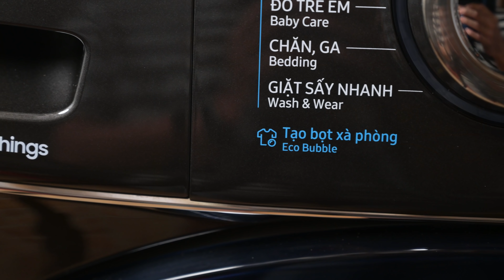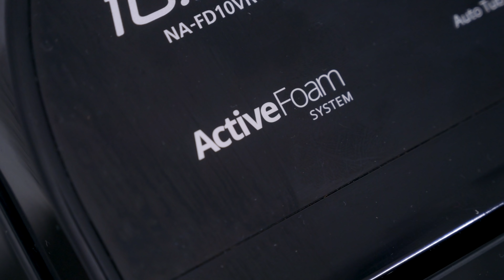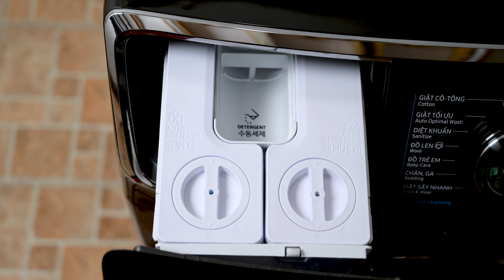tinhtelookback: Máy giặt, máy sấy trong năm 2020